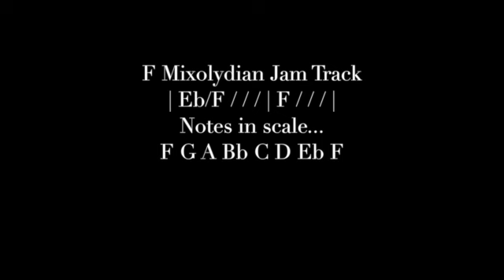F Mixolydian Jam Track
Just two chords, Eb/F and F.

The scale is F G A Bb C D Eb F

Relative major scale is Bb

Made it over nine minutes so you don't have to "rewind the cassette" if you know what I mean.